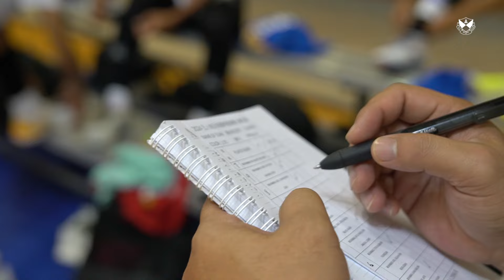Selangor Fc U18 Road To Taiwan Part 3